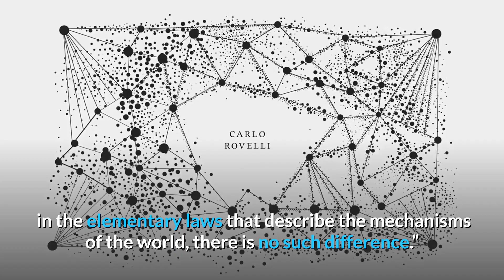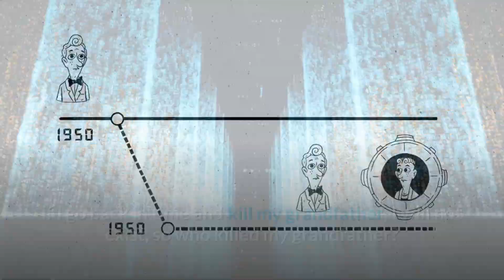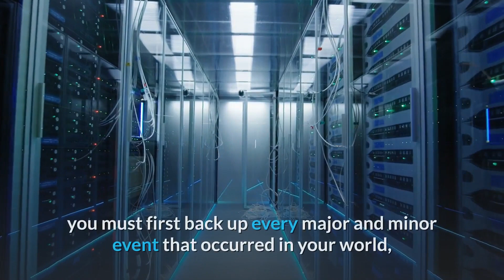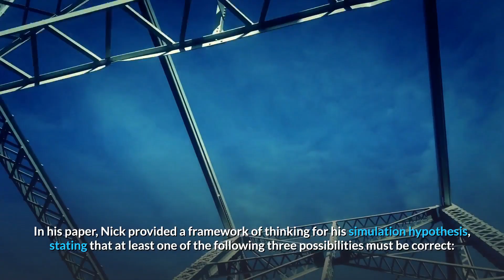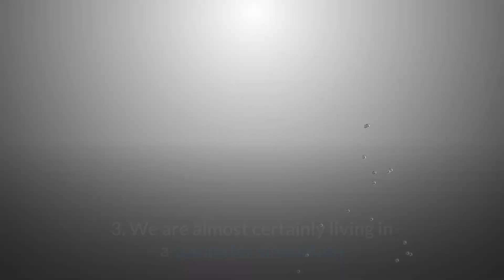VIVE TALK - VR Time Machines: Do We All Live in Virtual Reality?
Time is both a real and illusory concept. Could VR form the basis for a time machine to predict the future? VIVE Talk looks at the concepts behind time and how it relates to the future.